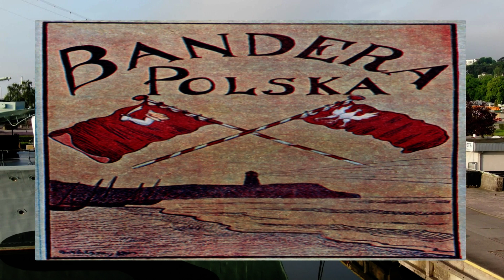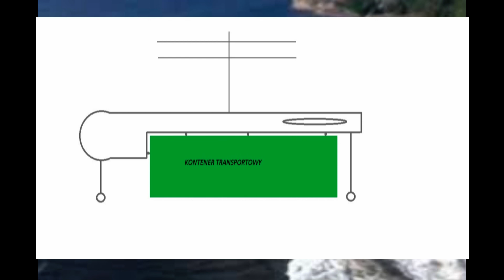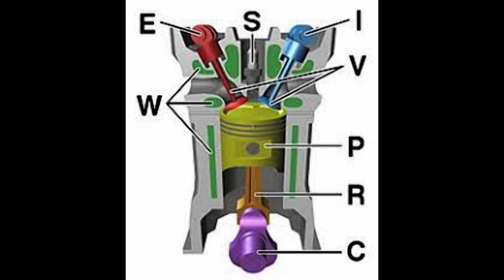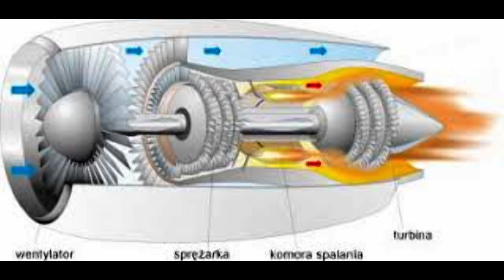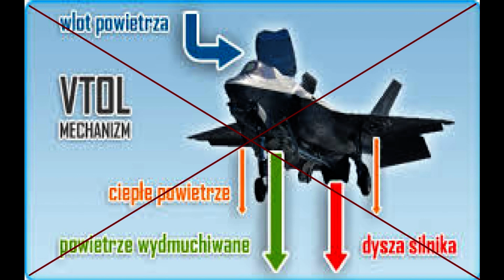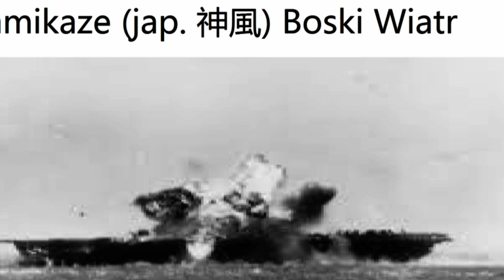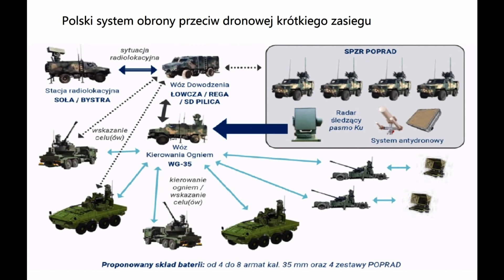DRON Lotnicza Pięść Armii część II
film dokumentalny o wykorzystaniu dronów w wojsku część II